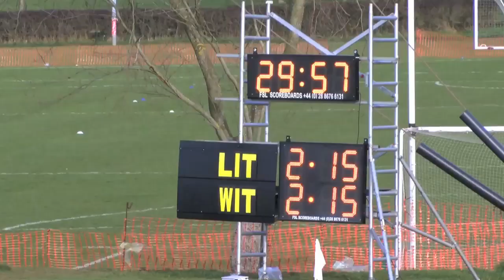Davy wants to be the perfect host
See an interview with Limerick IT manager Davy Fitzgerald after his team's defeat of DIT at Parnells in Dublin on Thursday February 5 in the 2015 Independent.ie Fitzgibbon Cup.

The victory ensures a home Quarter-final for LIT, which the All Ireland winning Clare boss says is ‘massive’.

'We're hosting it this year and we’d dearly love to be there. We’ve been incredibly unlucky in recent years, losing in Finals and Semi-finals, but we keep coming back.  We’ve got a lot of heart’.

Fitzgerald, who has been with LIT for 13 years, sees UCC and UL as Fitzgibbon favourites.

Video by Jerome Quinn for Higher Education GAA